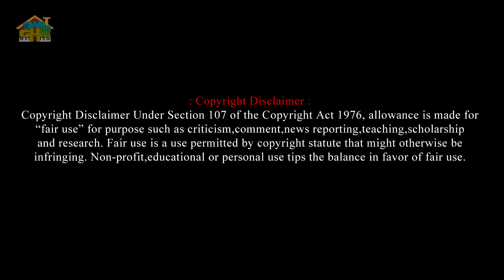Palta Sadhan 2 - Harmonium lesson by Tumpa | Swar Ghar Harmonium Class